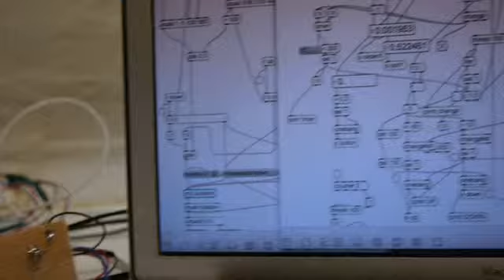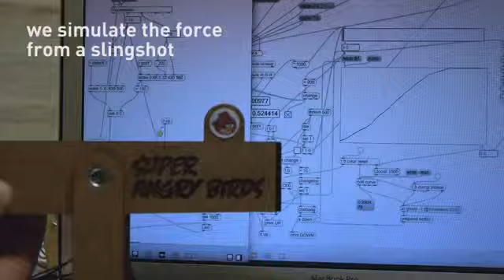USB Angry Bird độc đáo.mp4